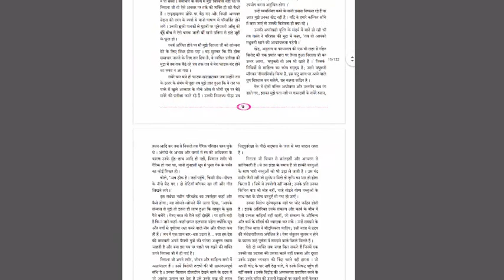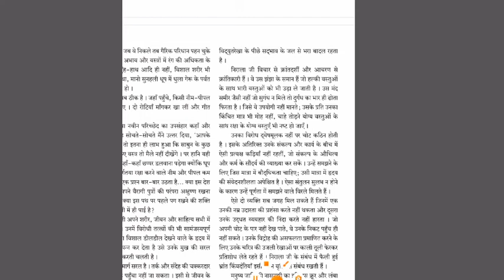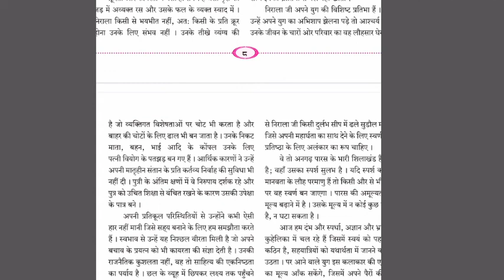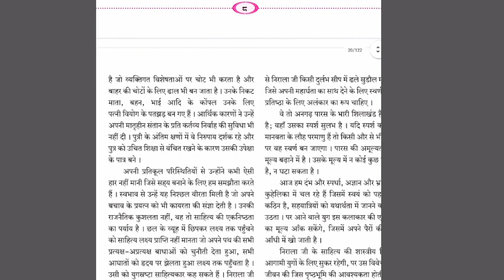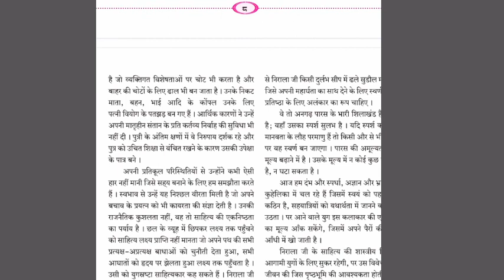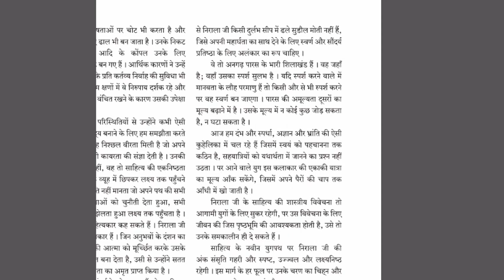12th STD Hindi - Lesson : Nirala Bhai - 3 : by Mahadevi Verma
12th STD Hindi - Lesson : Nirala Bhai by Mahadevi Verma